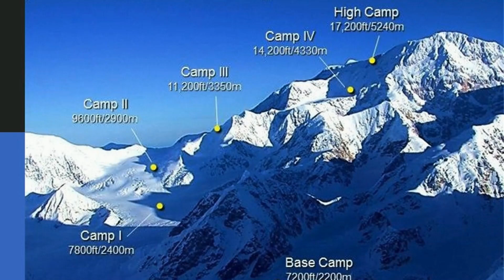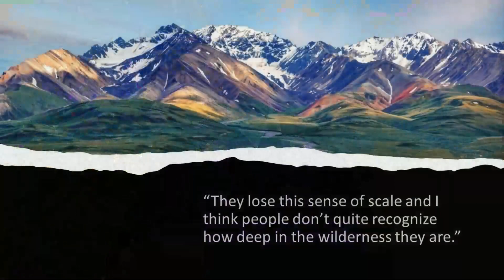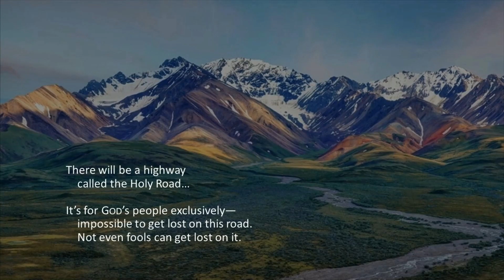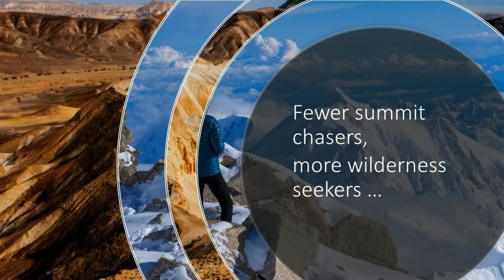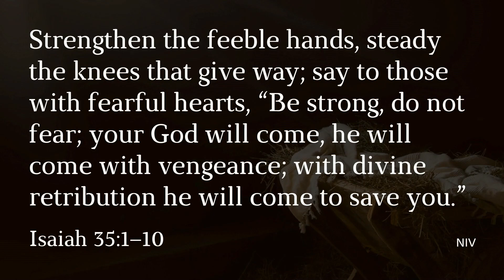December 11, 2022 | Anticipating Joy | Laurie Brenner